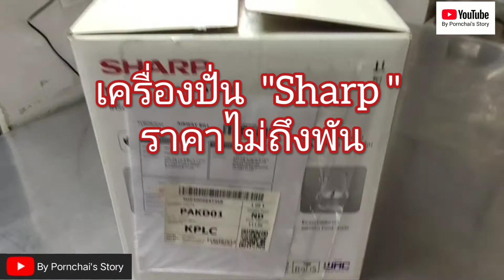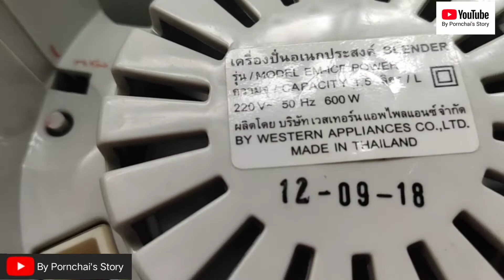Sharp เครื่องปั่นอเนกประสงค์ EM-ICE POWER 600 วัตต์ ราคาไม่ถึงพันจากSHOPEE - By Pornchai's Story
SHARPเครื่องปั่นอเนกประสงค์ 1.5ลิตร 600วัตต์ รุ่น EM-ICE POWER
กำลังไฟฟ้าเข้า 600 วัตต์
ขนาด กว้าง 216 มม. สูง 436 มม. ลึก 207 มม.
ไม้พายสำหรับคนอาหาร
มอเตอร์ทรงพลังขนาด 600 วัตต์
มอเตอร์ความเร็วสูง 17,200 รอบ/นาที
โถปั่นและโถบดแห้ง ผลิตจากวัสดุ FOOD GRADE
เลือกปรับความเร็วได้ 2 ระดับ พร้อมปุ่ม PULSE ปั่นอาหารชั่วขณะ
ปุ่ม RESET ใต้ฐานเครื่อง ให้เครื่องทำงานได้อีกครั้ง หลังจากระบบนิรภัยตัดการทำงานอัตโนมัติ
สายไฟม้วนเก็บอัตโนมัติ สะดวกต่อการใช้งานและจัดเก็บ
ผ่านข้อกำหนด RoHS ปลอดสารเคมีต้องห้าม ปลอดภัยต่อชีวิตและสิ่งแวดล้อม
พิเศษออกแบบใบมีดฟันปลา 6 แฉก ปั่นน้ำแข็งก้อนใหญ่หรืออาหารที่มีความแข็ง ได้เนียนละเอียดยิ่งขึ้น
ระบบนิรภัย 2 ระบบMOTOR SAFETY เพื่อป้องกันมอเตอร์ไหม้ เครื่องจะหยุดทำงาน เมื่อใส่อาหารมากเกินไป
SAFETY LOCK เครื่องจะไม่ทำงาน หากวางโถปั่นไม่เข้าที่
ระบบนิรภัย 2 ระบบ
MOTOR SAFETY เพื่อป้องกันมอเตอร์ไหม้ เครื่องจะหยุดทำงาน เมื่อใส่อาหารมากเกินไป

ข้อมูลเฉพาะของ SHARPเครื่องปั่นอเนกประสงค์ 1.5ลิตร 600วัตต์ รุ่น EM-ICE POWER